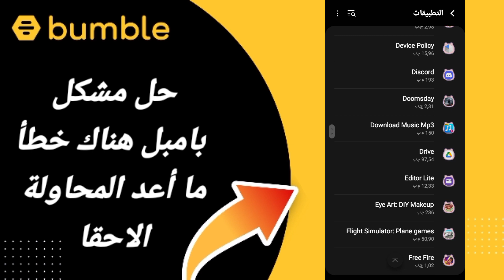كيفية حل مشكلة بامبل هناك خطأ ما أعد المحاولة الاحقا على تطبيق بامبل Bumble 2024